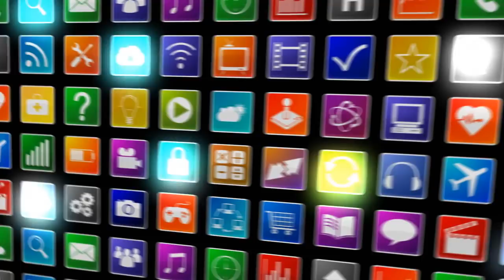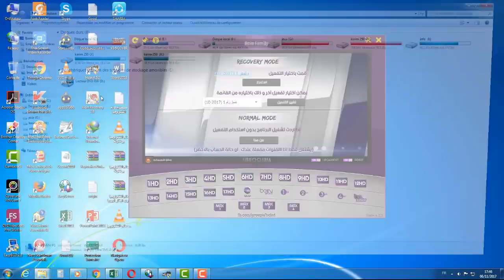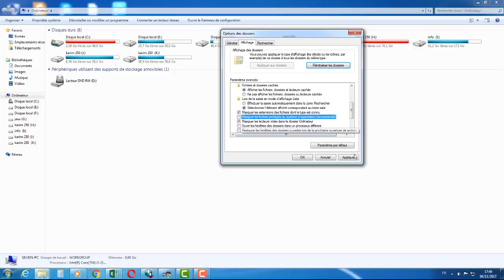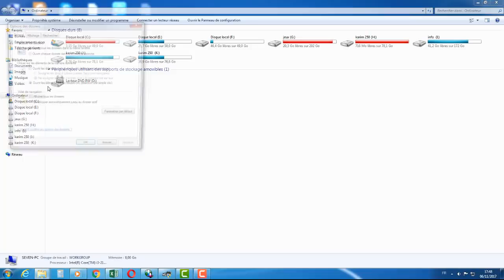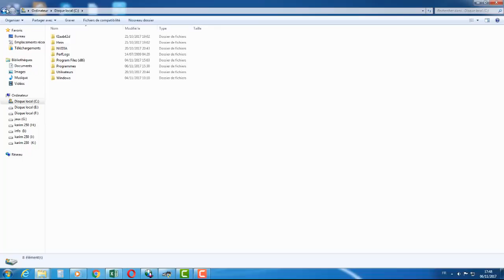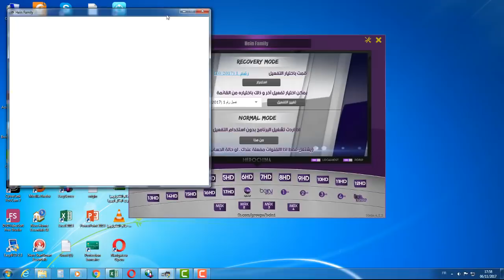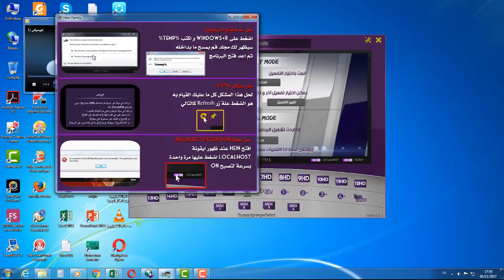طريقة حذف تفعيلات برنامج الهين Hein 4.5.2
كيفية تشغيل الهين
مشاكل الهين hein
هيين (HEIN )يعود من جديد بمفاجأه .. شاهد قنوات بين سبورت بدوووون تفعيل
تعديل مشاكل الهين
حذف برنامج الهين
تفعيلات الهين
قنوات بين سبور الرياضية